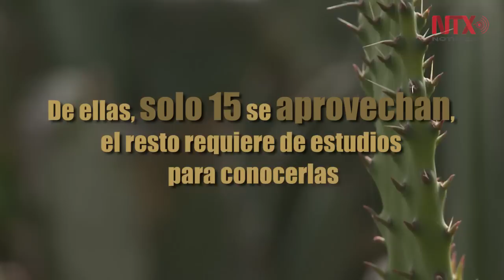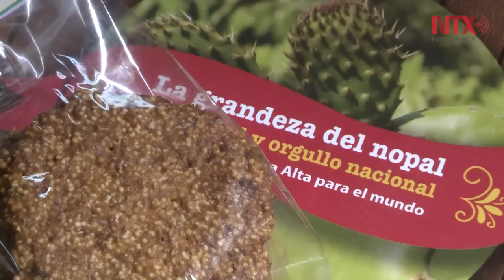Nopal: tesoro único de México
De las 200 especies de nopal conocidas, México alberga 100 variedades, pero solo 15 de ellas son aprovechadas